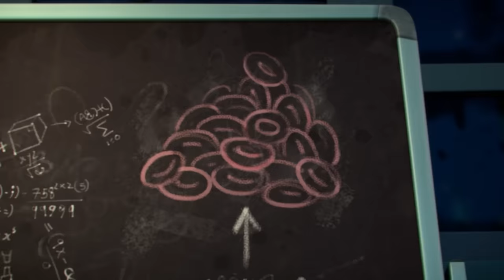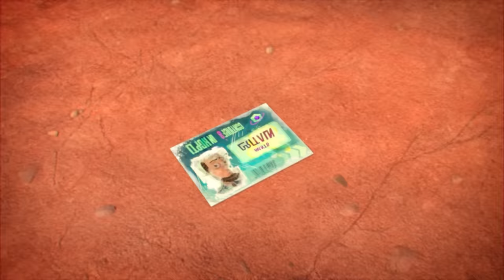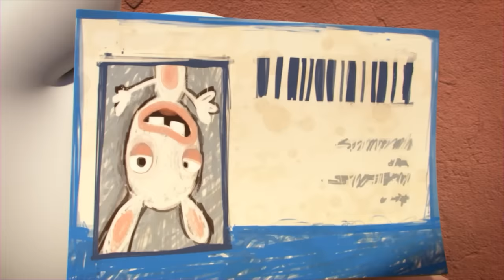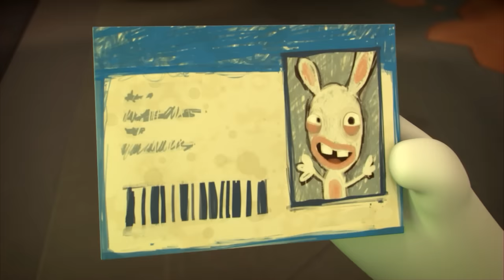RABBIDS INVASION | Big Compilation 2H The Rabbids see double! | Raving Rabbids